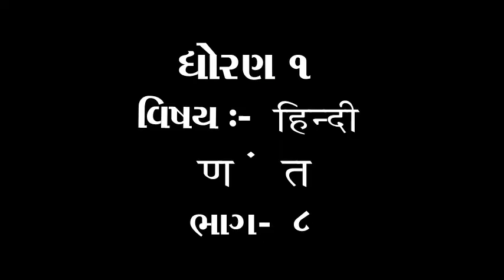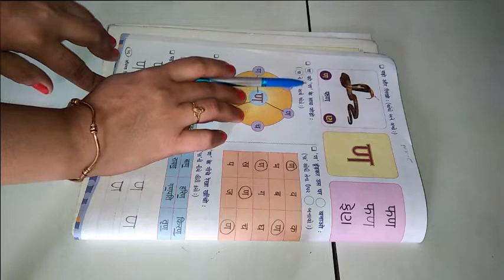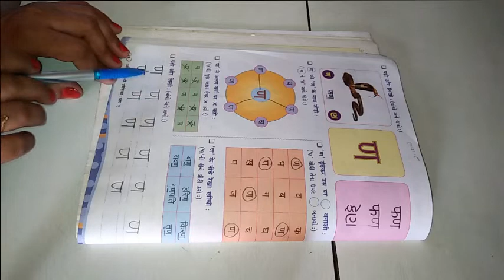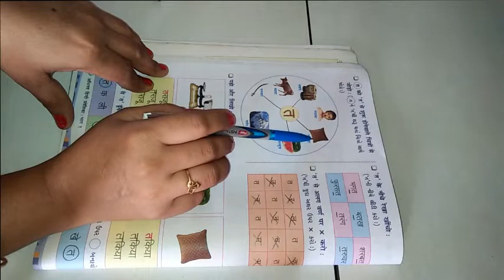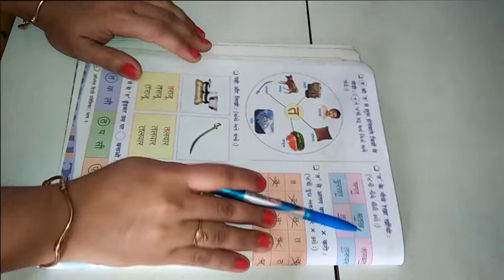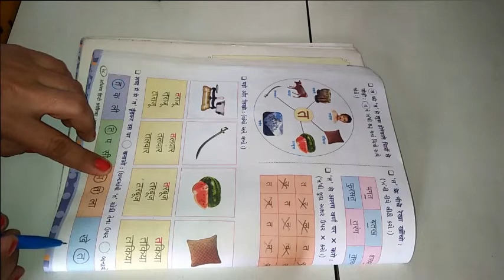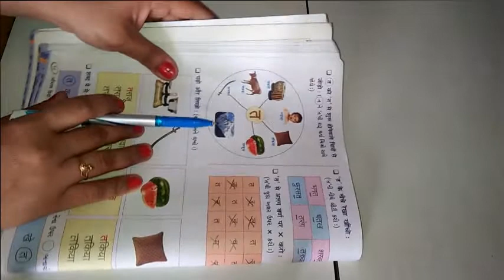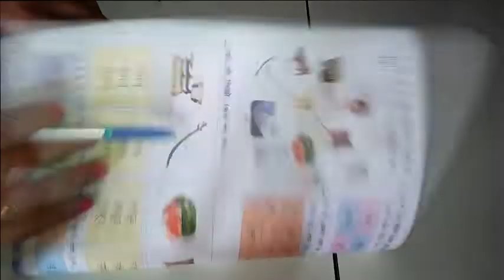ધોરણ ૧ વિષય હિન્દી ण અને त ભાગ ૮